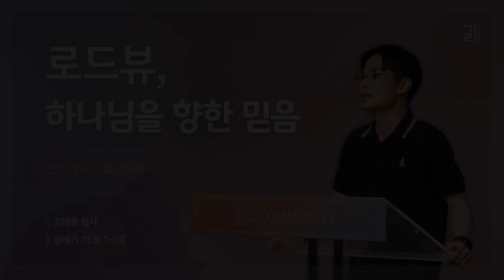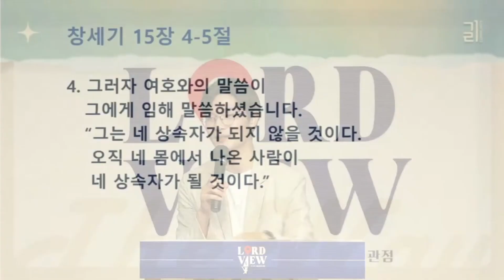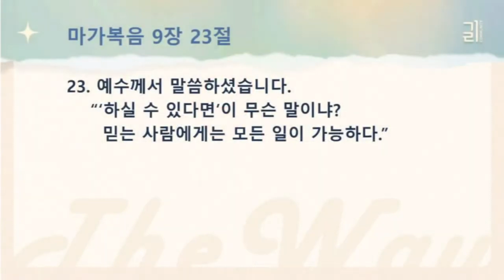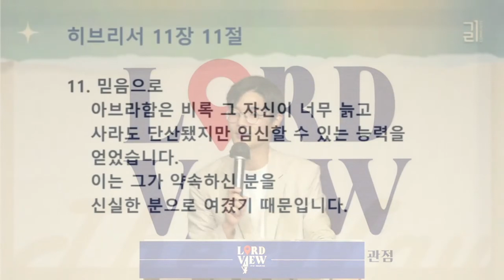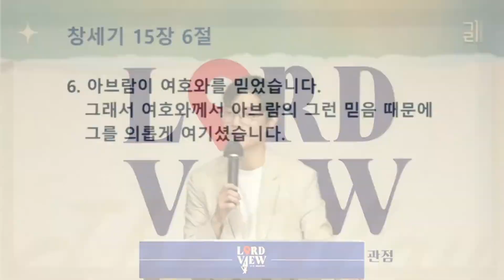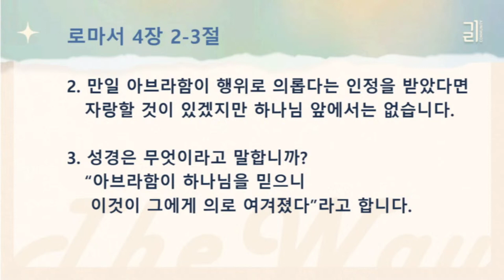"로드뷰, 하나님을 향한 믿음" | 창세기 15:1-6 | 2023년 9월 17일 | 온누리교회 길 청년부 | 최재윤 목사 설교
2023년 9월 17일 온누리교회 길 청년부
최재윤 목사 설교

[길 청년부 예배 안내]
일시: 주일 오후 2시
장소: 한성대 에듀센터 2층 안디옥홀
(혜화역 4번 출구 CGV 뒤편)